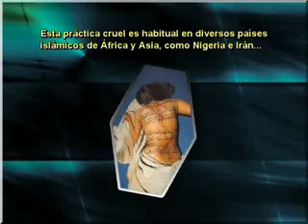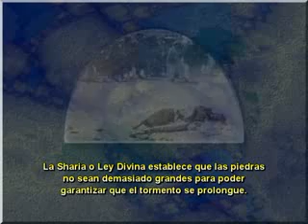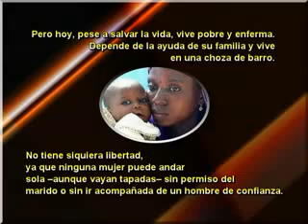lapidacion de mujeres